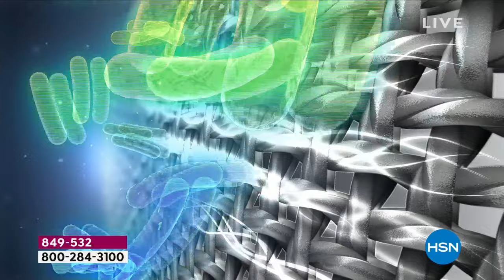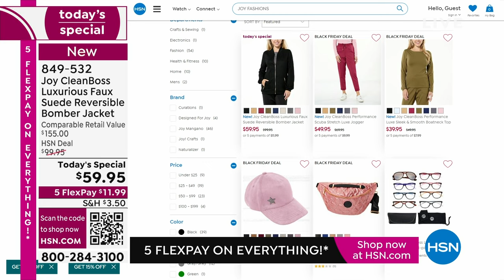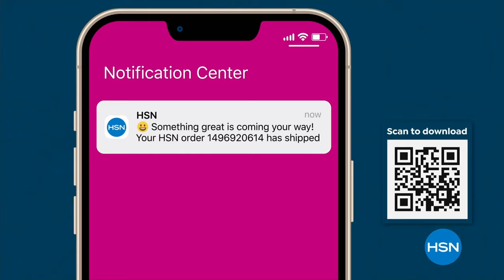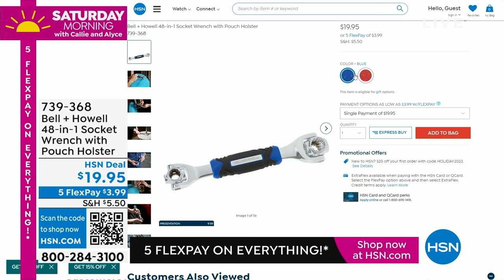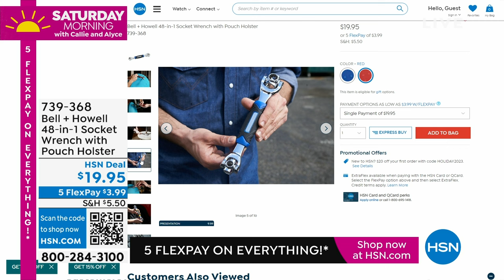HSN | Saturday Morning with Callie & Alyce - Black Friday Countdown 11.18.2023 - 12 PM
Check-off your list with our lowest prices of the season and Callie & Alyce.